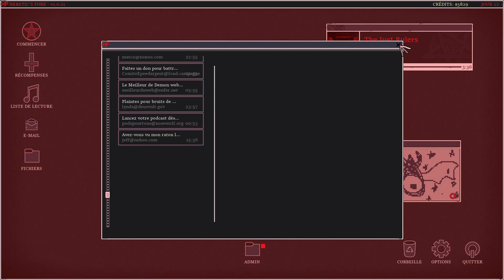Avec cette carte c'est forcement win | HERETIC'S FORK #02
Synopsis : Cher candidat, nous avons le plaisir d'accepter votre candidature au poste de responsable des Enfers, où vous châtierez les pécheurs à l'aide de notre système informatique de construction de deck afin d'édifier des tours infernales et de contenir les hordes impies. Bonne chance !